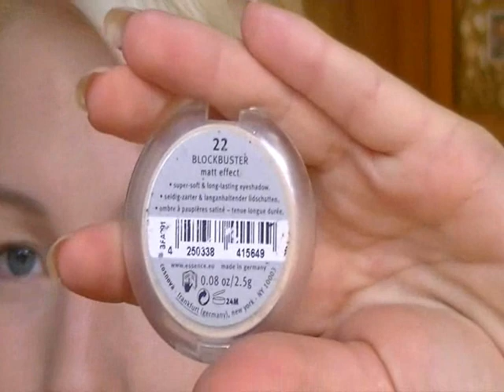Diventiamo ANDREA SAHARA - makeup Tutorial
Smokey molto intenso ispirato alla cantante bulgara Andrea Sahara! Spero sia di vostro gradimento!

ReginaInNeverland